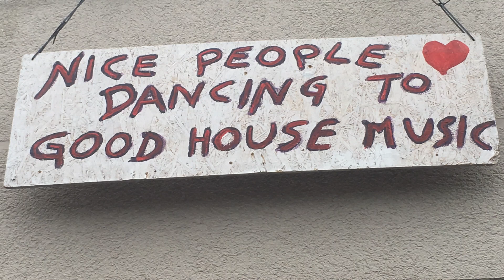Ohral Open Air in Neustadt am Hambacher Schloss 2019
OHRAL Open Air am Vatertag. Hotel Rittersberg am Fuße des Hambacher Schlosses am 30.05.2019